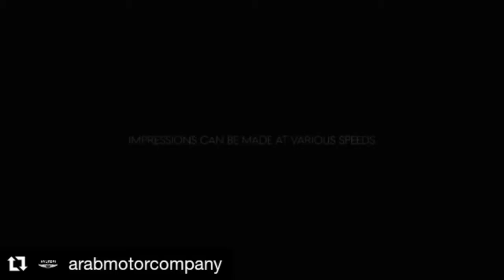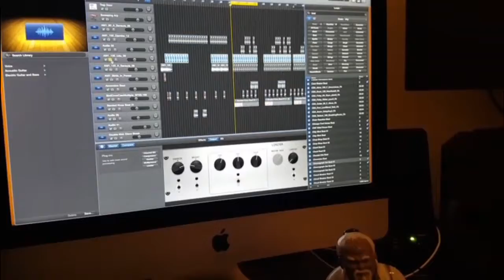"Sands of Time" Arab Type Beat | Arabic | African | Instrumental | Produced by SilentBeatz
Now Available for Lease / Non-Exclusice rights
* All instrumentals can be negotiated for Exclusive Rights